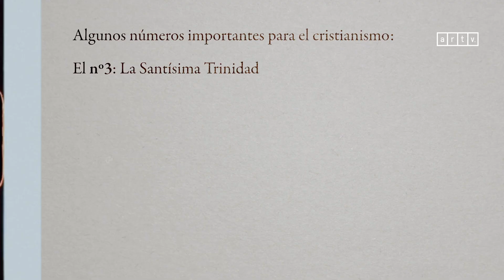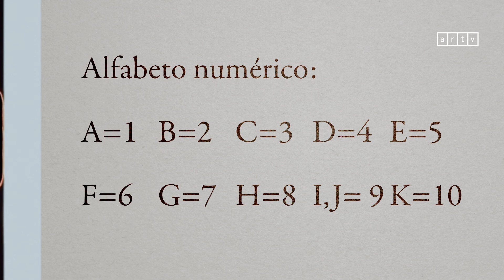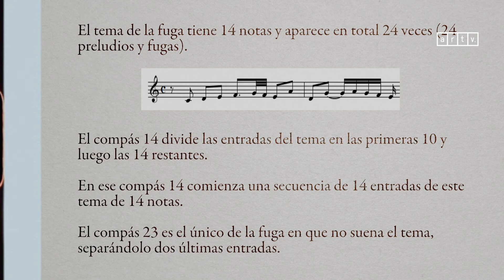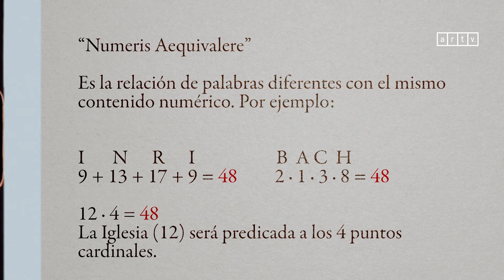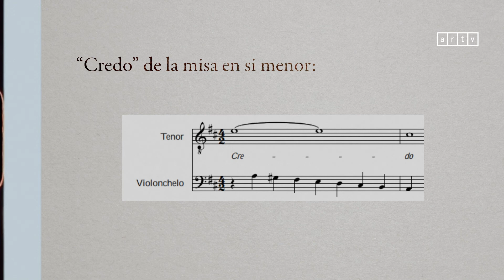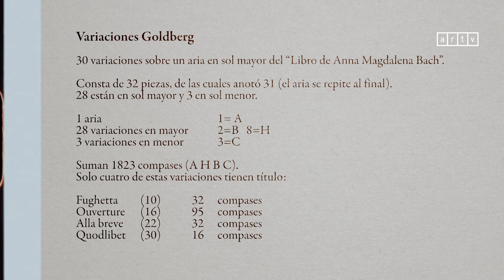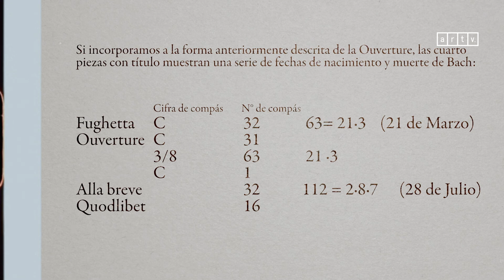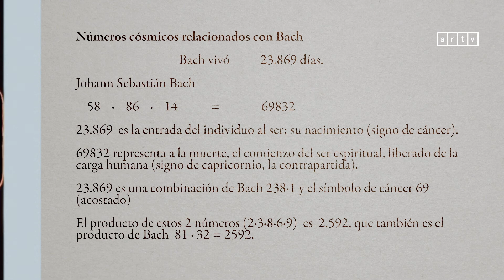AULA ARTV | Capítulo 02: «La Simbología numérica en la obra de J.S.Bach» por Alejandro Reyes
Aula es una producción original de ARTV. Un espacio en el que distintas voces especialistas expondrán sobre historia del arte, cine, literatura y otras expresiones de la cultura contemporánea.

El segundo orador de este ciclo es Alejandro Reyes van Eweyek, profesor titular del Instituto de Música de la Universidad Católica (@musicauc), quien presenta una charla alrededor de la obra del compositor Johann Sebastian Bach. Si bien la obra de Bach es ampliamente conocida, aquí se muestra el cómo, sin ser matemático, consideró a la numerología como una base para estructurar algunas de sus creaciones.

Te invitamos a sintonizar este nuevo lanzamiento de ARTV por las señales de Claro, VTR y GTD.